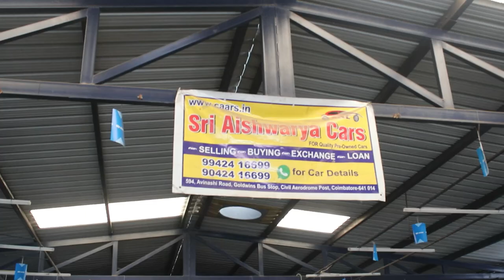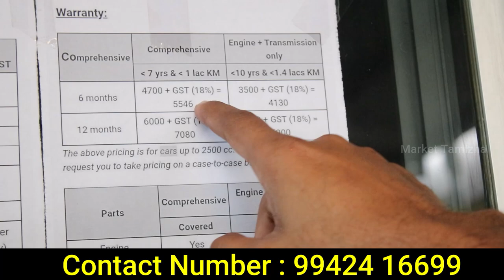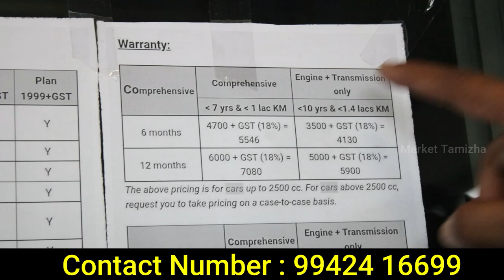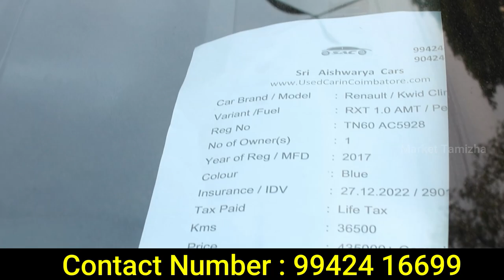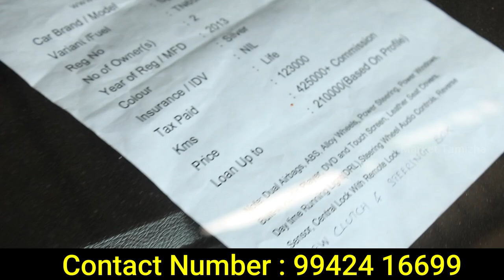Car 50000 இருந்தால் Car - யை வீட்டுக்கு ஓடிட்டு போகலாம் | used car in coimbatore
sri aishwarya cars coimbatore ஸ்ரீ ஐஸ்வர்யா கார்ஸ்
used car tamil 50000 இருந்தால் Car யை வீட்டுக்கு ஓடிட்டு போகலாம் | used car in coimbatore
 low Budget Used Cars | Sri Ishwarya Cars Coimbatore | Emi Available,

Sri Ishwarya Cars

Address 👇

594, Avinashi Rd,
Goldwins,
Civil Aerodrome Post,
Coimbatore,

 Used cars க்கு OLX warranty தராங்க- 80% Loan Available-Sri Aishwarya cars,

Keywords 👇
used cars,
used car tamil,